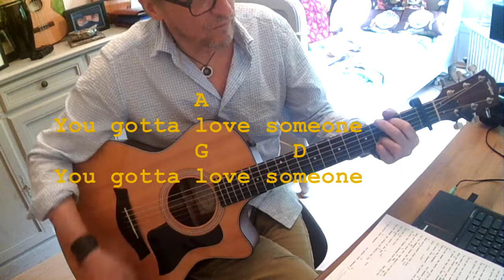How To Play "You Gotta Love Someone" (c) by Elton John - Sing Along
"You Gotta Love Someone" is a 1990 song by Elton John, written by John along with Bernie Taupin and was released as a single from the Days of Thunder soundtrack; the single was also used to promote the Rocket Records 2-CD retrospective "The Very Best of Elton John," issued largely in overseas markets excluding the U.S., where the more expansive box set "To Be Continued..." was issued.[1] The single peaked at number forty-three on the Billboard Hot 100, but spent five weeks at number one on the Adult Contemporary chart, his tenth number one on the chart

You Gotta Love Someone

Intro: D-A-G-A (x2)

D
You can win the fire
        G                  D   G-D
You can grab a piece of the sky
        D                 G          D    G-D
You can break the rules But before you try
You gotta love someone You gotta love someone

You can stop the world   Steal the face from the moon
You can beat the clock But before high noon

A
You've got one life with a reason
                           D   G-D
You need two hearts on one side
         Bm
When you stand alone, and there's no-one left
     E               A   G F#m       Em   A
To share the way you feel inside And ba---by

You can cheat the devil And slice a piece of the sun
Burn up the highway But before you run
           A             G          D

Solo: D-G-D     A G-D

A
When you're gonna play with fire
        G                D   G-D
You let someone share the heat
            Bm
When you're on your own, and there's no-one left
To cool the flames beneath your feet And ba--by